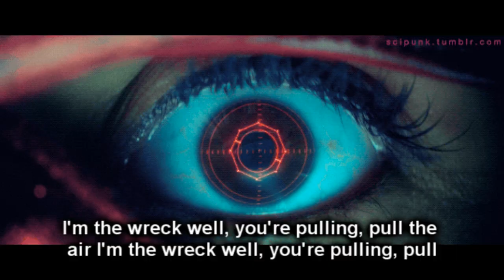Gruntruck - RACKED [fanmade w/ lyrics]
I saw the water fall
eyes, the room is pulled yeah-oh
I thought the dish was done,

the images cut no more yeah-oh
Little wings are broken hey,
snapped yes and folded

under the water fall,
this will be scolded

I took a shot to the head,
is that what words are for yeah
I got the scars to prove it,

hear my pulse, will roar yeah

I'm on the rack, will you pull and pull yeah

I'm on the rack, will you pull and pull

I've got a little place,

with blackened and little souls,
Yeah just a little place,
take us in, won't let us go

Little wings are broken yea-oh
Hey, Hey, Hey (2X)

from eyes, the room is pull' yeah

images cut no more yeah-oh
Little wings are broken yeah-oh-a,